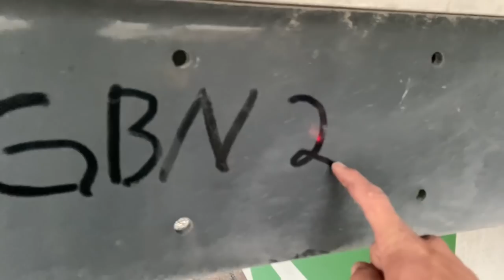O COMBOIO DA MADRUGADA! ACELERANDO O CARRO!